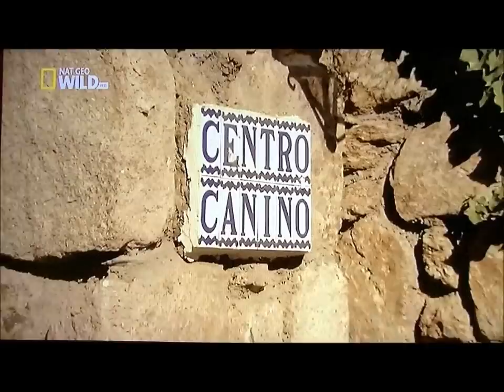CM en Espagne 06 sur 10 Morgan: cliquez sur *eichel bier* pour voir les vidéos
Vous pouvez voir des film de Cesar Millan en français sur Dailymotion